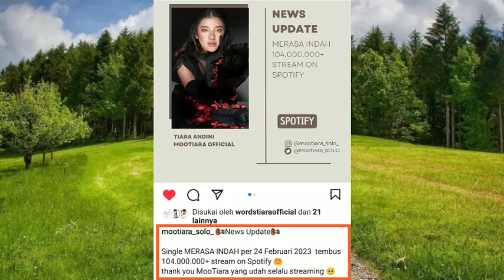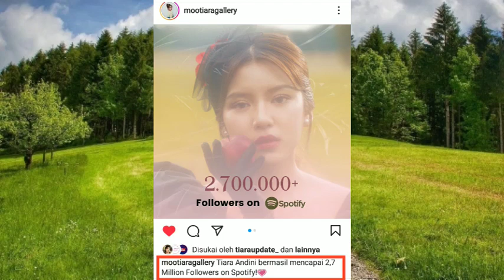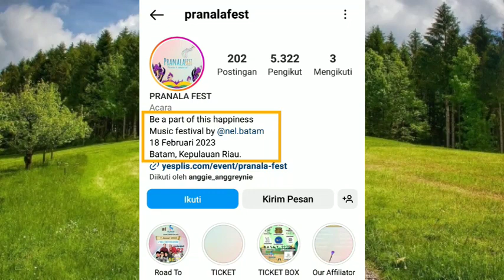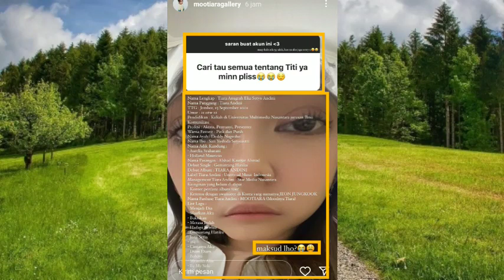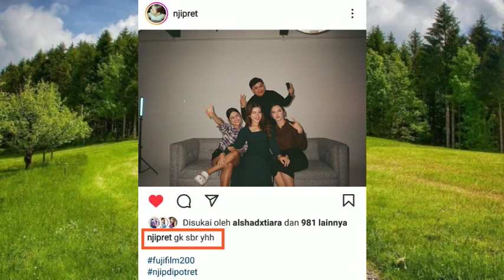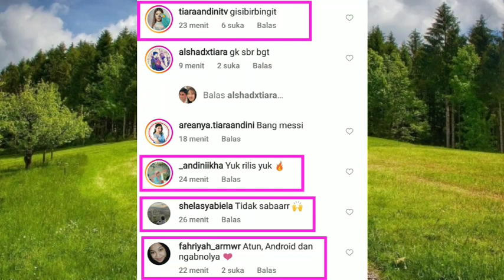Sudah di Spill lewat Foto oleh Ziva Project Kolaborasi Tiara Ziva Lyodra Ft Yovie Widiyanto